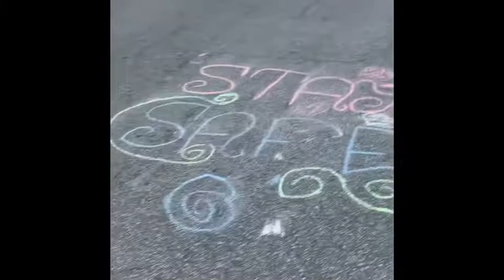We rolling!!! Vlog #4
Just me and my girls navigating through this new normal. Keeping them aware and safe the best way I can.